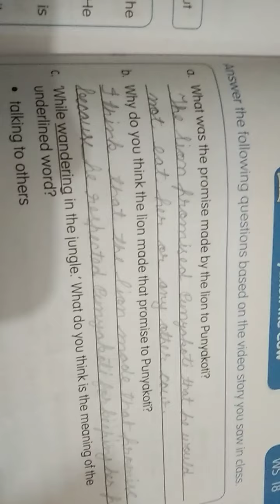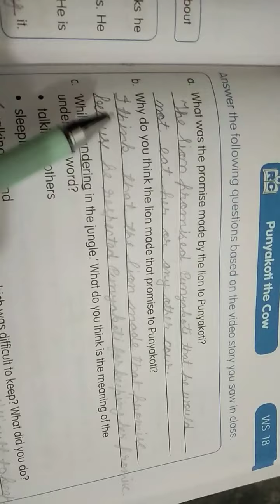Elga 06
Unit 4